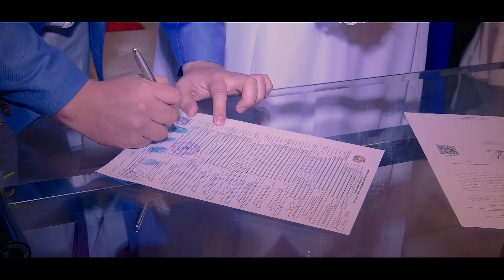TRAILER DE BODA "Diego & Yanaina" - MAX Films Bolivia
Filmación y fotografía de eventos